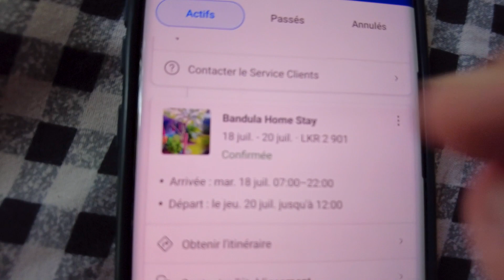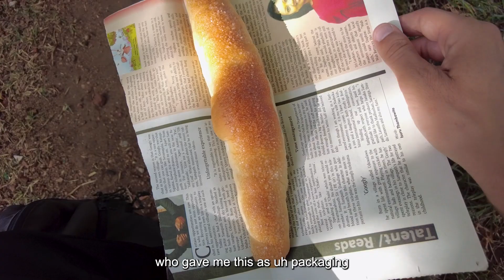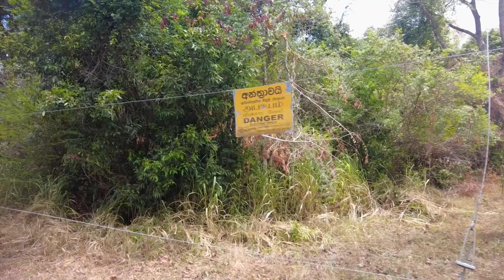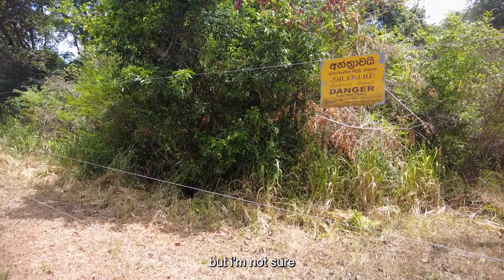SIGIRIYA, SRI LANKA : DÉCOUVREZ Mon Incroyable Aventure à Seulement €4 PAR NUIT ! #101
Dans ce nouvel épisode, je vous emmène avec moi au Sri Lanka, plus précisément à Sigiriya. Après un trajet en bus depuis Dambulla, je viens d'arriver dans une charmante maison d'hôte avec une vue imprenable sur le jardin. Ma chambre est simple mais confortable, équipée d'un lit double, d'une moustiquaire et d'un ventilateur, le tout pour seulement €4 par nuit, petit-déjeuner inclus !

Le lendemain, je me lève tôt pour une aventure inoubliable : escalader le rocher de Sigiriya et espérer apercevoir les éléphants sauvages. Le lever du soleil sur le rocher est à couper le souffle.

Je prends également le temps de savourer mon petit déjeuner local. La simplicité de la vie ici est rafraîchissante et authentique. À bientôt.

Votre soutien compte beaucoup ! Si vous aimez mes vlogs, vous pouvez désormais me soutenir sur la plateforme d'aide aux créateurs de contenu, Tipeee Merci infiniment pour votre soutien !

Filmed and Edited by Said AZIZA

Matériel:
Caméra: Osmo pocket 2
Drone: Dji mini 2
Micro: DJI Wireless Microphone Transmitter
Prise de son d'ambiance: ZOOM H4N